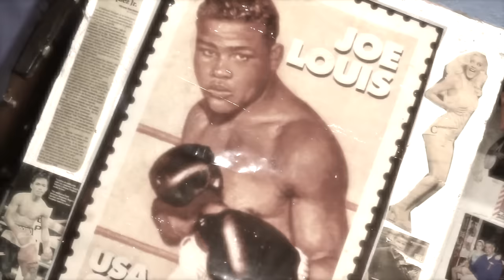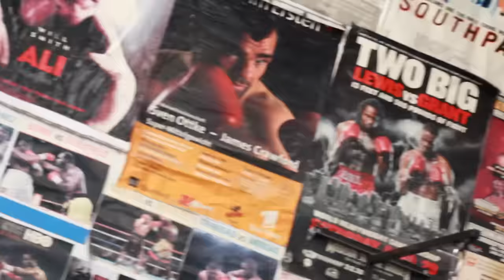Church Street Underground Boxing Tournament Vlog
Dir. & Edited by Ike Hueyy